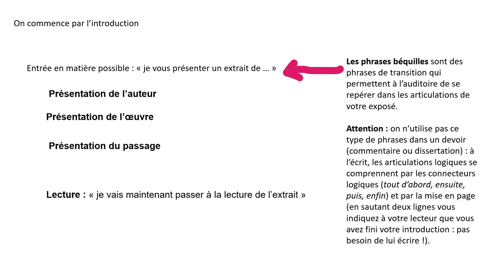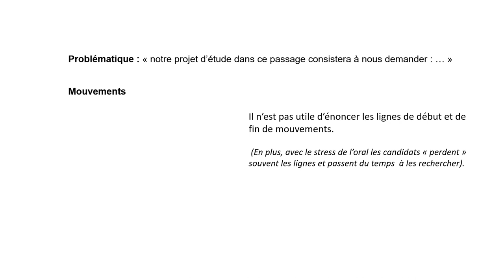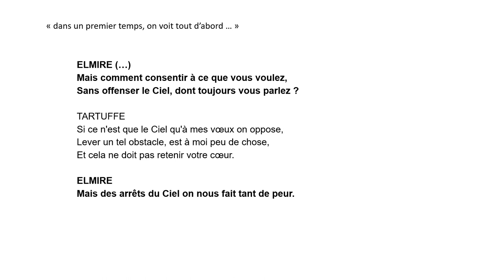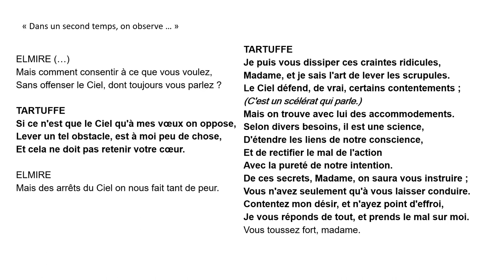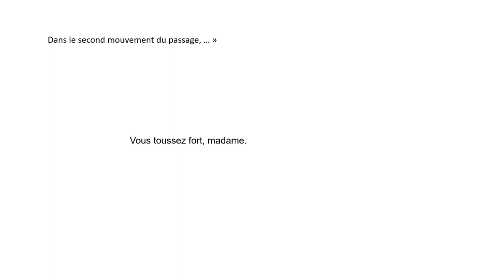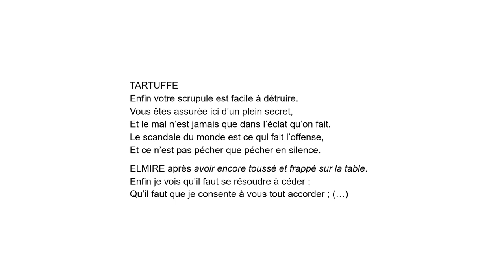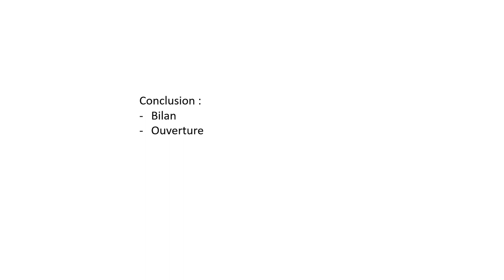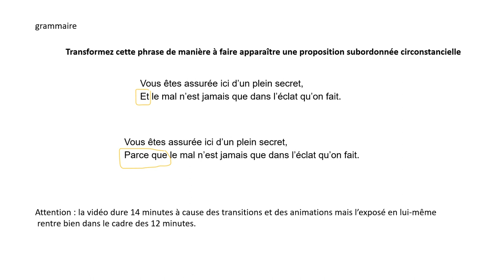Oral du bac français : exemple lecture linéaire Tartuffe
Exemple d'une lecture linéaire pour l'oral : le stratagème d'Elmire pour dévoiler les véritables intentions de Tartuffe. Parcours : théâtre et stratagème (Marivaux Les Fausses Confidences)